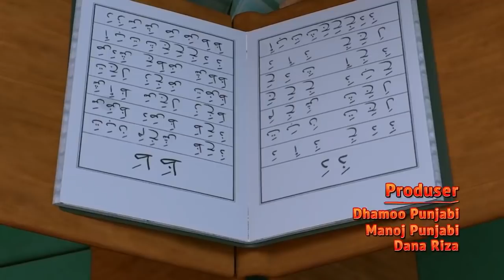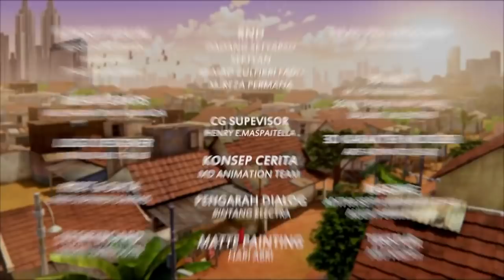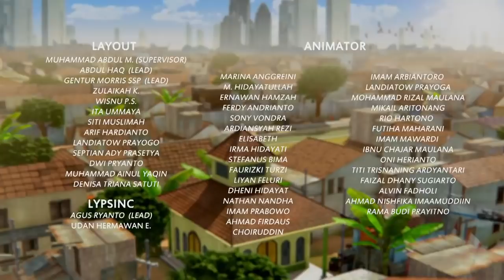KARTUN ANAK INDONESIA | Adit & Sopo Jarwo | Indah Toleransi Antar Warga